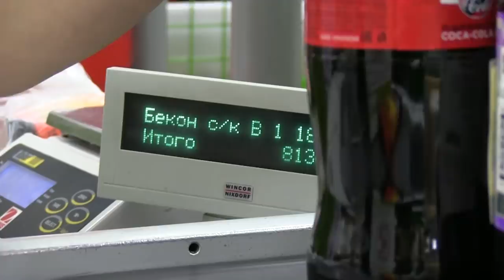Russian White Lipped Bear Hunt (With a Surprise)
Watch some of the most exclusive video footage ever taken of the incredible and endangered Amur Tiger while searching the remote coastal rain forest of eastern Russia for the rare White Lipped bear!